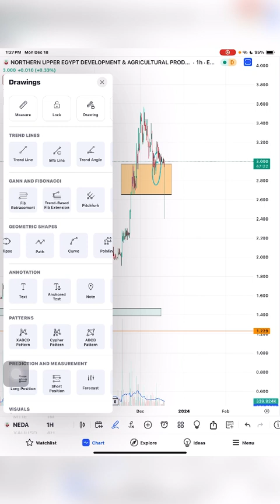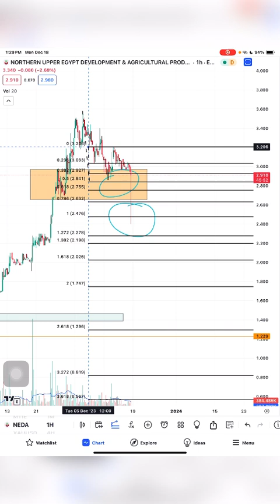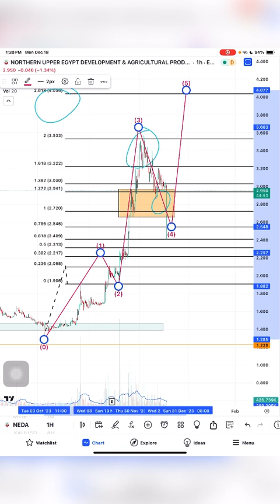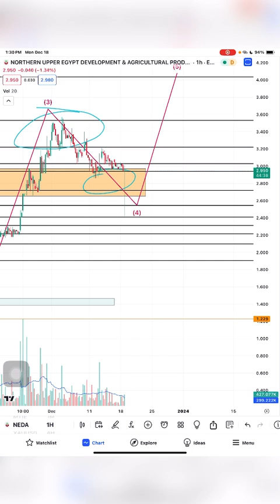تحديث نيوداب NEDA